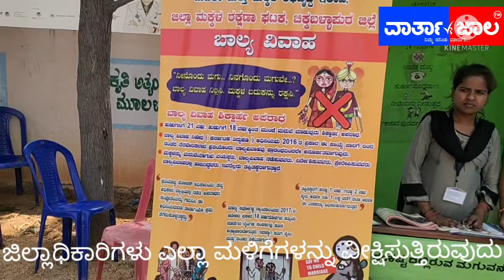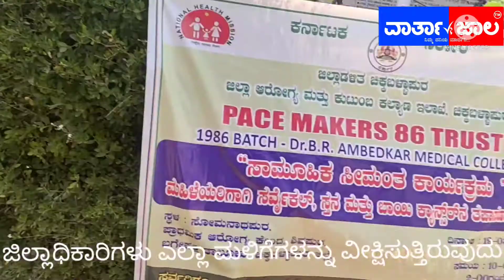VARTHAJALA LIVE 24 X 7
ಉಸ್ತುವಾರಿ ಸಚಿವರಾದ MTB ನಾಗರಾಜ ರವರಿಂದ ಎಲ್ಲ ಮಲ್ಲಿಗೆಗಳ ಉದ್ಘಾಟನೆ ಇದಕ್ಕೆ ಸಾಥ್ ನೀಡಿದ ಜಿಲ್ಲಾಧಿಕಾರಿಗಳಾದ R.ಲತಾ ರವರು.